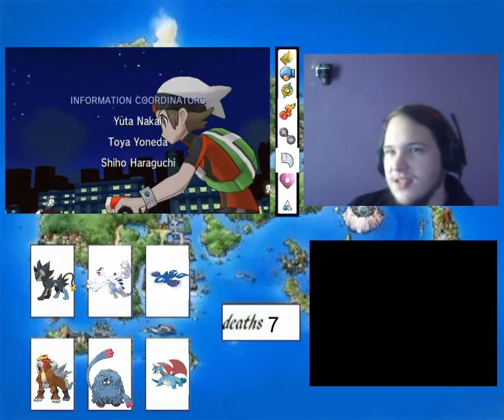Pokemon League Pokemon Alpha Sapphire Randomizer Nuzlocke Episode 24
no revives
no duplicates